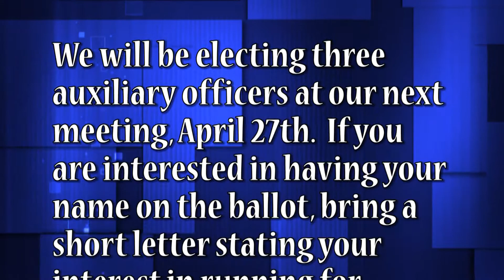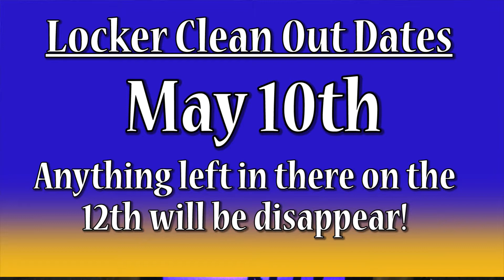4 26 17